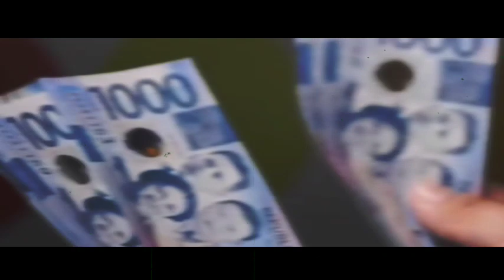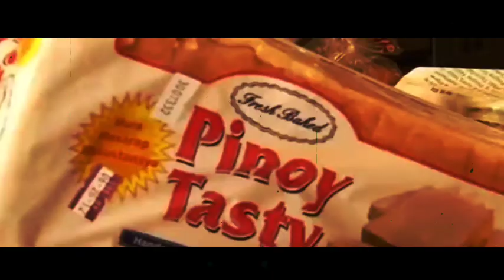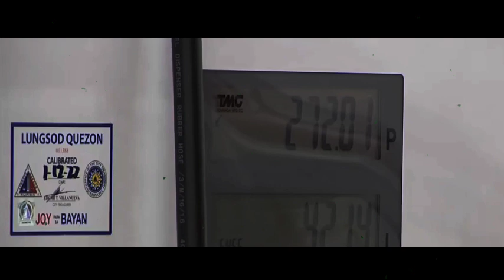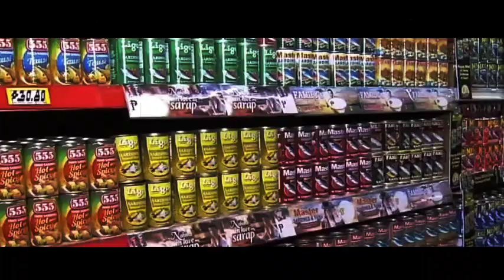BADNEWS! BUONG PILIPINAS MAGAGALIT KAY PBBM! BADNEWS SA LAHAT NG FILIPINO | NAKAKA BAHALA NA MGA TO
Isang panget na desisyon ang ginawa ni President Ferdinand Bong Bong Marcos Jr dahil mas lalong mag dudusa ang mahihirap dito.